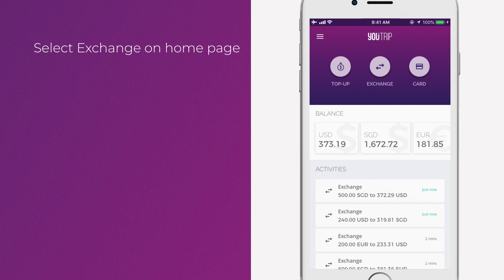How to Exchange Money on YouTrip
Here's how you can exchange up to 10 wallet currencies easily in one-swipe, anytime, anywhere with the YouTrip mobile app.